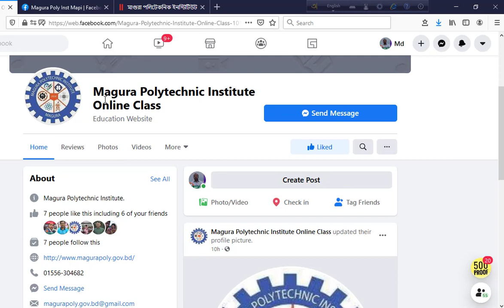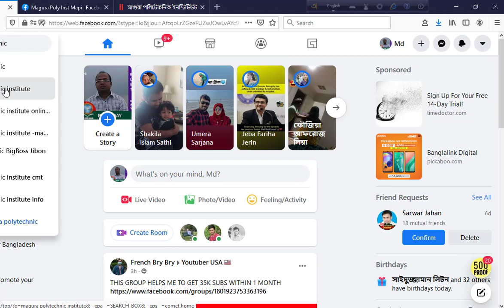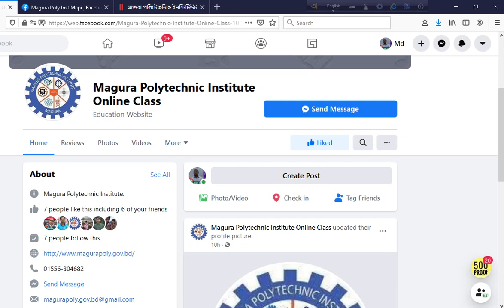Polytechnic Institute Online Class| Online Platform | Class routine | E.M.A HABIB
৪১ তম বিসিএস পরীক্ষার আন্তর্জাতিক অংশের সমাধান ।   41st BCS"

E.M.A HABIB